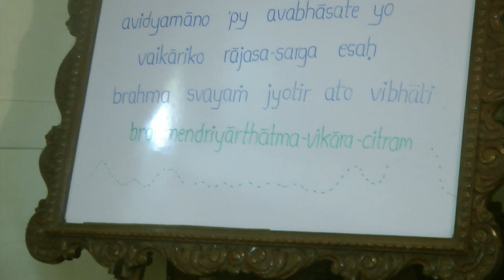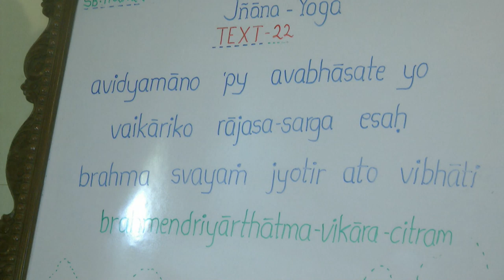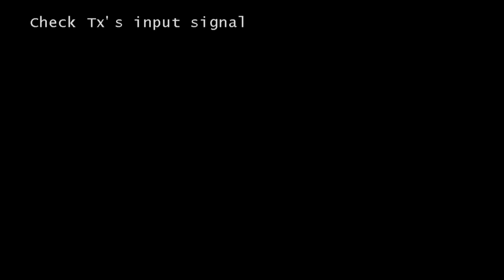Mukund Mala Prabhu lecture on Reject The Illusion,Go For The Reality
Srimad Bhagavatam Class 11.28.22 by Mukund Mala Prabhu at ISKCON Chowpatty on 18th April 2020